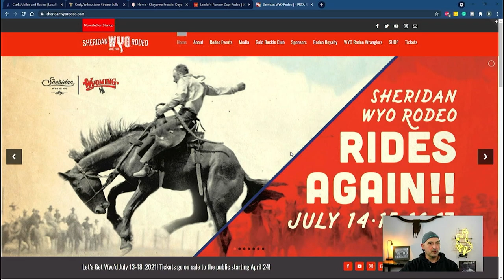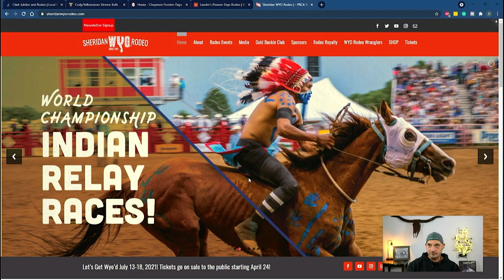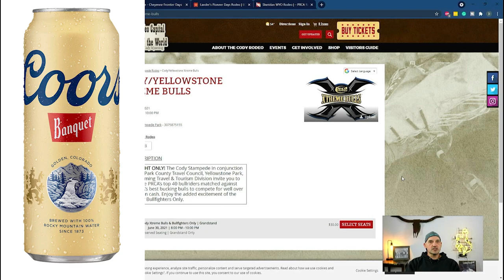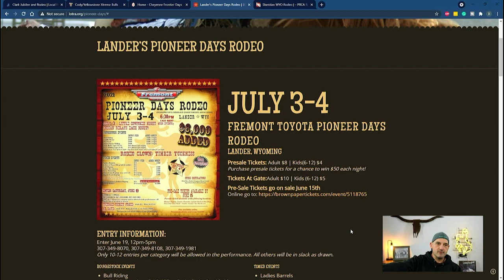Things they don't tell you about living in Wyoming - 07 - Going to the Rodeo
Wyoming is the rodeo capital of the world. In this one, we talk about the best rodeos and a few terms you should know before attending